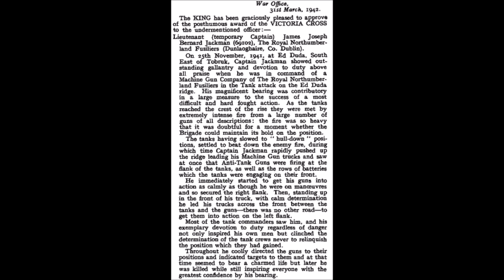Captain James Joseph Bernard JACKMAN (25/26 Nov 1941)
The last VC of Operation Crusader was won at Ed Duda, near Tobruk, as the British armored advance was halted by heavy German defenses.

Next one will be in just under two weeks, as we go to Southeast Asia for the first (but far from last) time